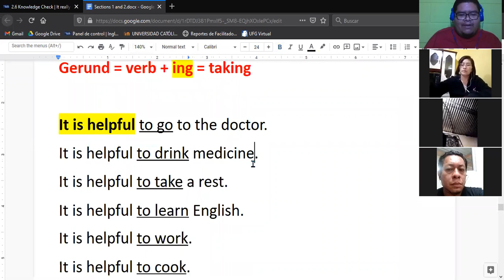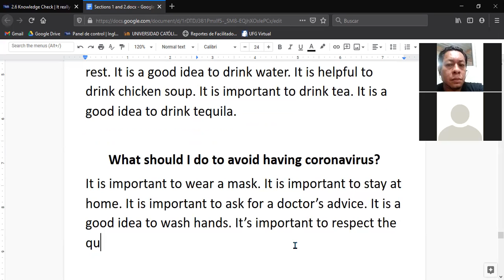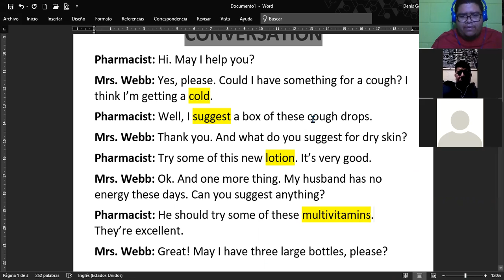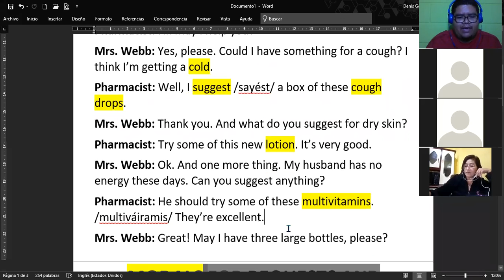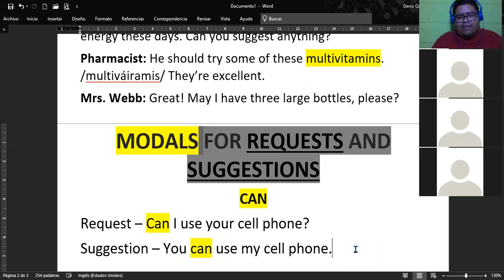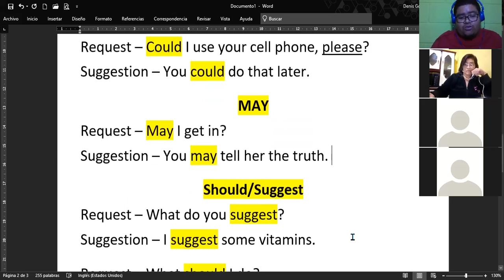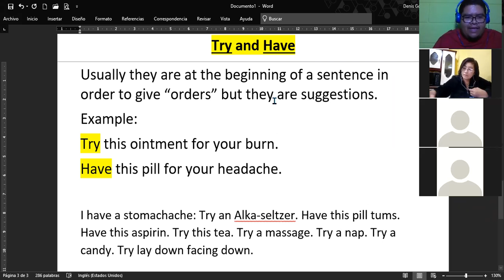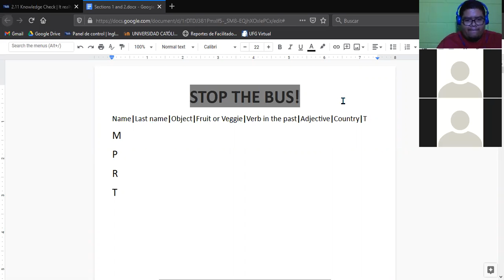Ingles Corporativo-Modals (04/11/2020)